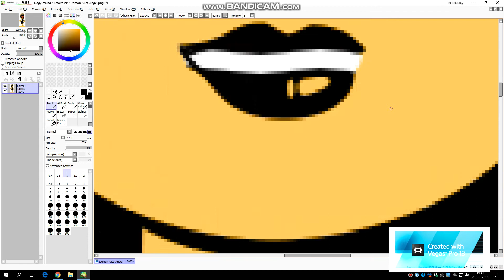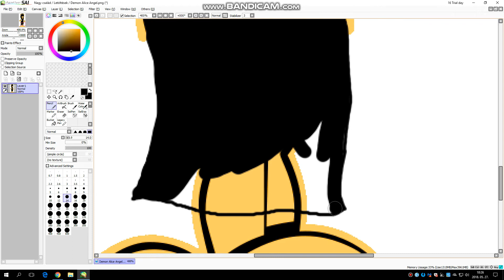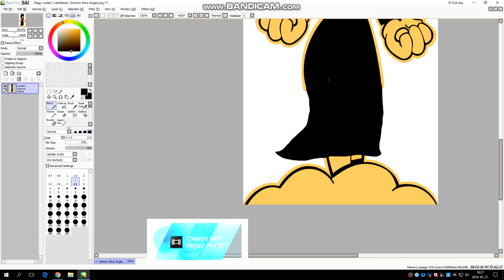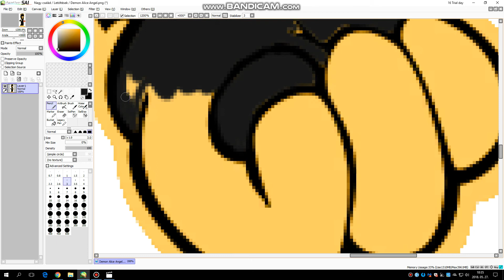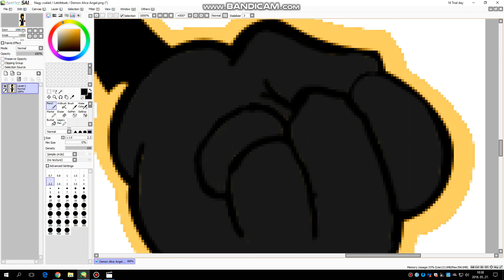Demon Alice Angel Speededit (Reupload)